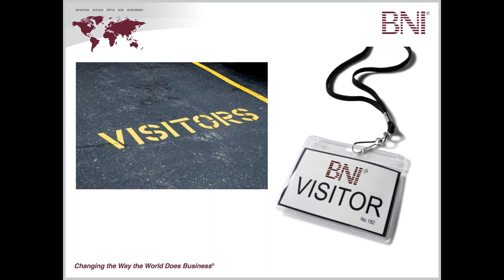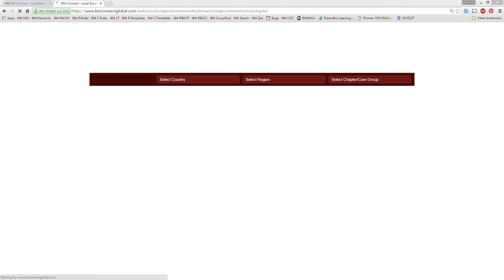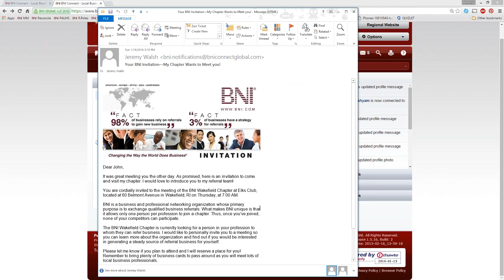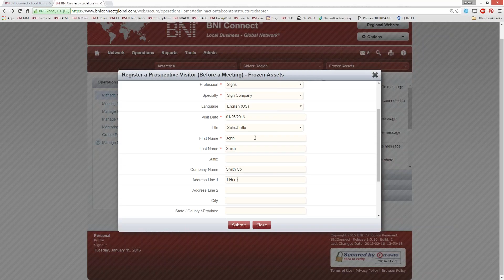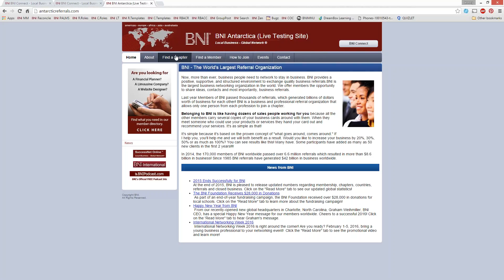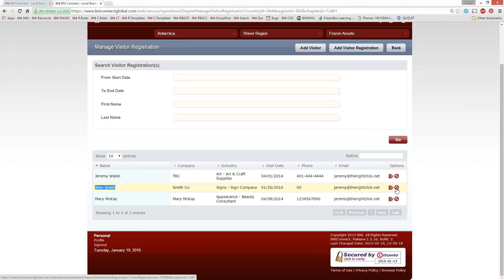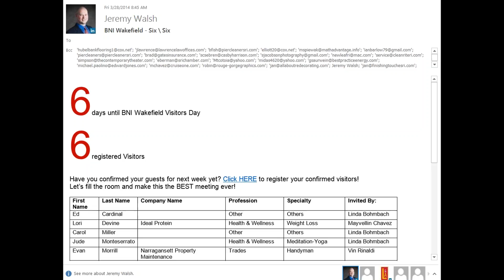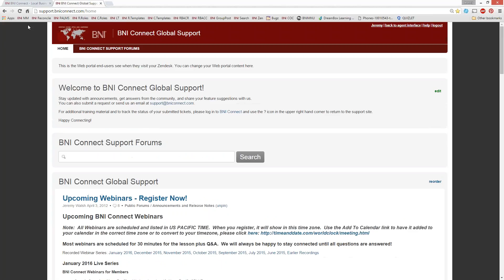Step 5: Inviting and Registering Visitors - January 19, 2016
Topic:  BNI Connect: Visitors, From Invitation to Follow Up
Length: Approximately 30 minutes
Presenter: Jeremy Walsh